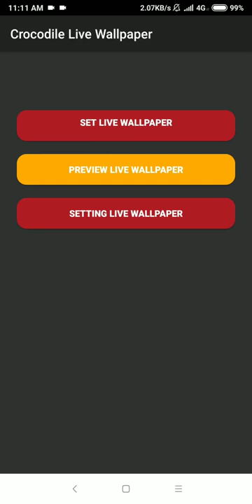crocodile live wallpaper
behold the power of crocodile on your android screen. crocodiles or true crocodiles are large aquatic tetrapods that live throughout the tropics in africa, asia, the americas and australia. get this crocodile live wallpaper and crocodile attack now. crocodylinae, in which all its members are considered true crocodiles, is classified as a biological subfamily. a broader sense of the term crocodile, crocodylidae, that includes the tomistoma, was excluded in this article since new genetic studies reveal the possibility of tomistoma as a close relative of the gharial. this article applies the term crocodile only to the species within the subfamily of crocodylinae. the term is sometimes used even more loosely to include all extant members of the order crocodilia which includes all members of crocodylidae, including the tomistoma, the alligators and caimans and the gharials, and the rest of crocodylomorpha, which includes all of the prehistoric crocodile relatives and ancestors. this animal attack is scary and full of suprise, they dont roar but bite, its teeth is realism and sharp enough to cut anyting. this app is indeed crocodile wallpaper. although they appear to be similar to the untrained eye, crocodiles, alligators and the gharial belong to separate biological families.

the gharial having a narrow snout is easier to distinguish, while morphological differences are more difficult to spot in crocodiles and alligators. even a dentist will not brave to check the crocodile dundee the saltwater crocodile. a crocodile’s or croc physical traits allow it to be a successful predator. its external morphology is a sign of its aquatic and predatory lifestyle. retina wallpapers. its streamlined body enables it to swim swiftly, it also tucks its feet to the side while swimming, which makes it faster by decreasing water resistance. largest crocodile, crocodile attack, american crocodile, alligator vs crocodile crocodiles like reptile reproduce by laying eggs, which are either laid in hole or mound nests, depending on species. a hole nest is usually excavated in sand and a mound nest is usually constructed out of vegetation. nesting period ranges from a few weeks up to six months. The crocodile’s jaws is covered with thousands of sense organs. After studying them, researcher noted Each of the nerve endings comes out of a hole in the skull. This arrangement protects the nerve fibers in the jaws while providing sensitivity that in some spots is greater than instruments could measure. As a result, the crocodile can distinguish between food and debris in its mouth. That is also how a mother crocodile can carry her hatchlings in her mouth without accidentally crushing them. The crocodile’s jaw is a surprising combination of power and sensitivity.

features:
hd graphic 720p
cool animation

retina wallpapers

crocodile attack

crocodile wallpaper
croc
saltwater
reptile
jaws